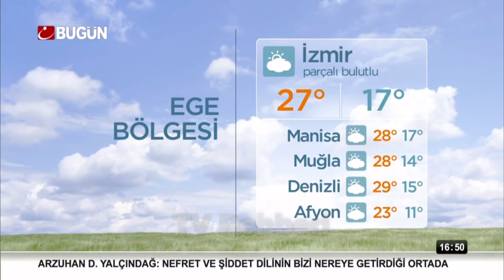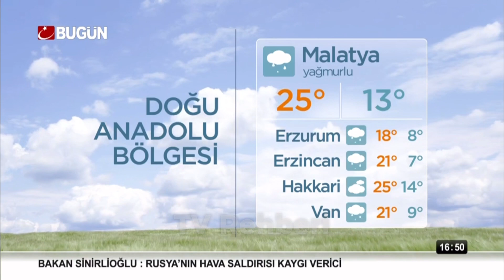Bugün TV - Tanıtımlar + Reklam Kuşağı ~ 7 Ekim 2015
Bugün TV’nin Kayyum yönetimine geçişten ve Türksat üzerinden kapanmasından günler öncesi